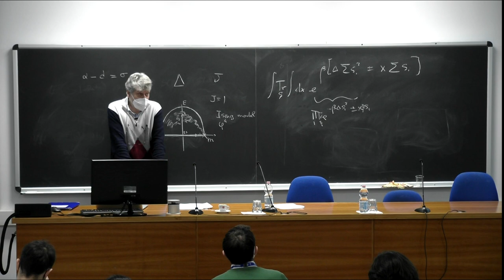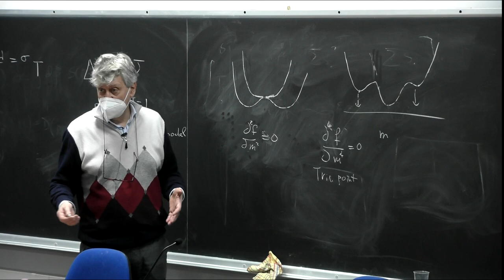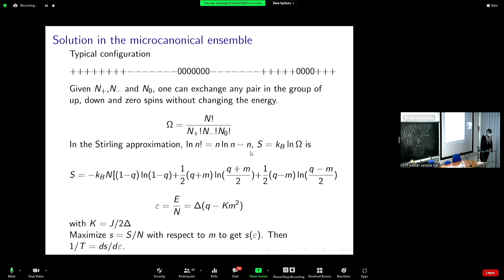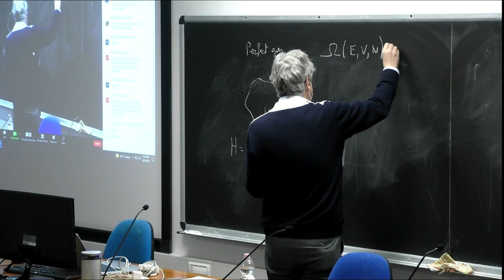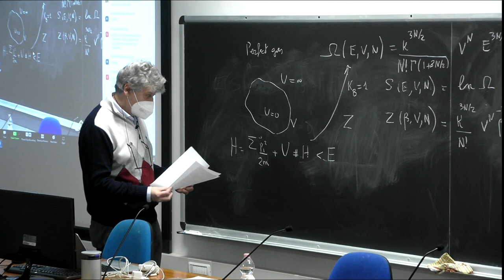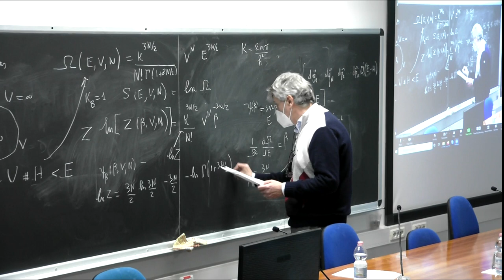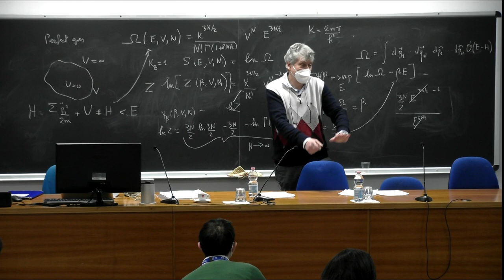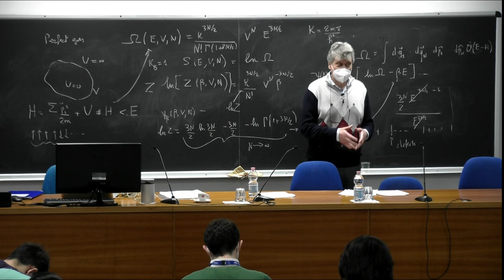Lecture 2: Statistical mechanics of long-range interacting systems - part 2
Speaker:Stefano RUFFO (SISSA, Italy)
2022 Spring College in the Physics of Complex Systems | (smr 3690)
2022_02_22-11_00-smr3690_part2